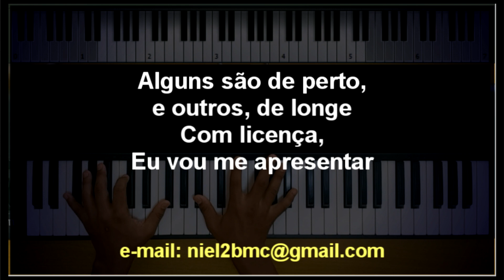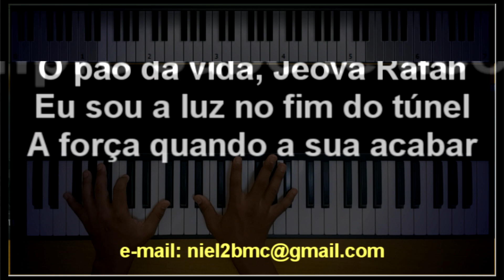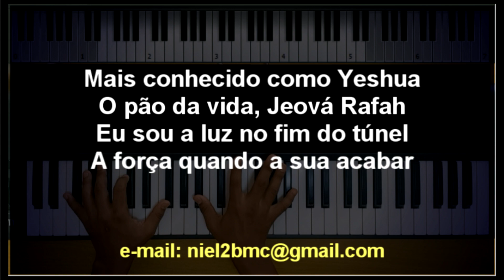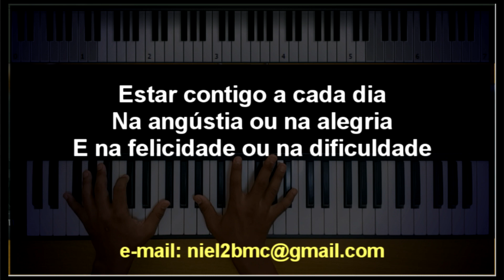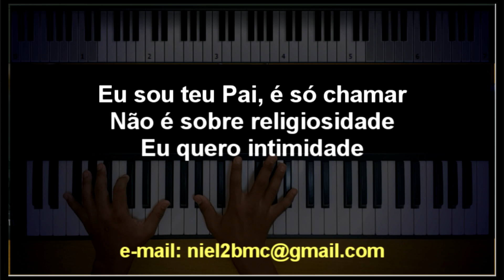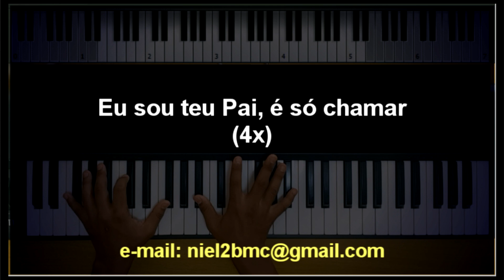🎤 Eu Sou Teu Pai (PLAYBACK LEGENDADO - TOM BARITONO "D") Valesca Mayssa, by Niel Nascimento